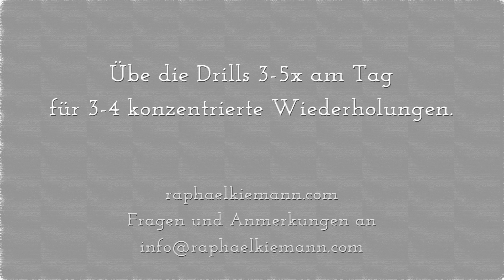Lerne Bewegung| Fingermobilisation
In dieser Videoreihe stelle ich Dir kleine Drills vor, die Du überall und ohne Hilfsmittel
durchführen kannst und sie helfen Dir Deinen Körper besser zu bewegen und intensiver zu spüren.
Es ist wichtig einzelne Körperpartien und Gelenke unabhängig bewegen zu können um Dein volles
Potential abzurufen. Die Isolation von einzelnen Bewegungsmustern wird Dir dabei helfen
komplexere Bewegungsmuster leichter und effizienter durchzuführen.
Dadurch verbessert sich Deine körperliche Gesundheit, Deine Körperzusammensetzung und vor
allem lernst Du mehr auf Deinen Körper zu hören.

Verbessere Dein Körpergefühl und Du verbesserst Dein Leben!

Beweg dich, weil du es kannst!

Viel Spaß beim Umsetzen!